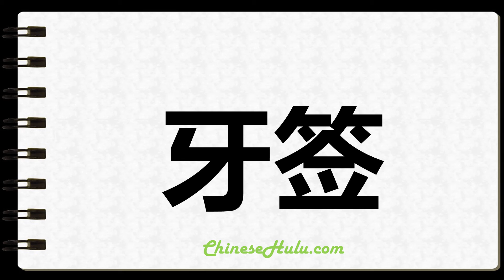How to Write Toothpick in Chinese